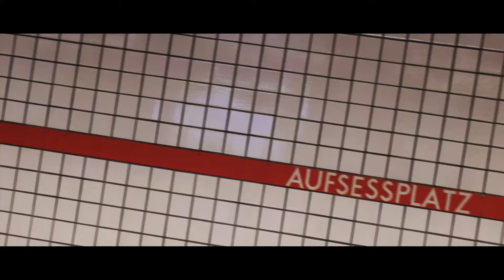Germany Week 2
This is my second video in Germany. Enjoy